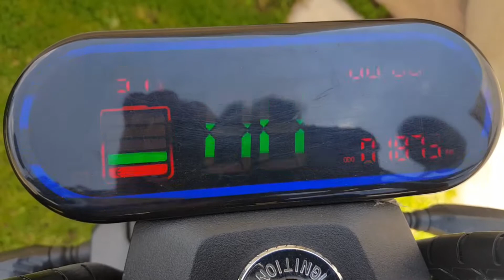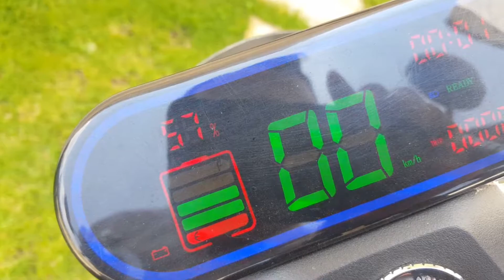🛵Sunra Miku Max | Moto eléctrica 🛵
✅Mini-REVIEW de una MOTO ELÉCTRICA 🛵.

Chamarra para motociclista
Casco para motociclista
Guantes para motociclista
Rodilleras para motociclista
Equipo de protección integral

Ojalá les guste y les sirva la información.
Saludos.